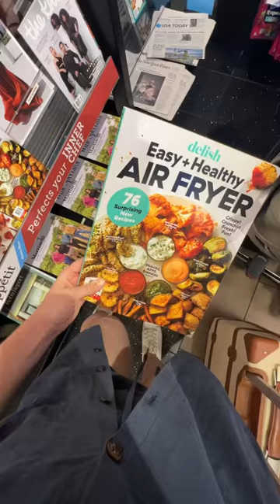traveling with a little one ✈️